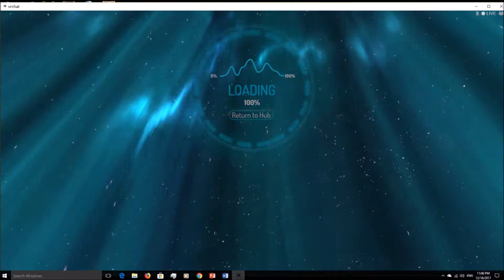[VRChat] Bolwing contest with Winter and Alfie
I know these guys from Keeler channel
By the way, join in VRChat if you like, you don't have to have vr head set, you can still play in pc mode it's both fun either way.